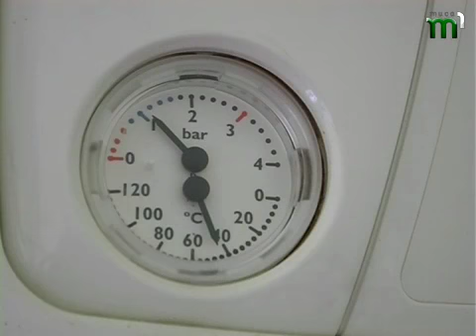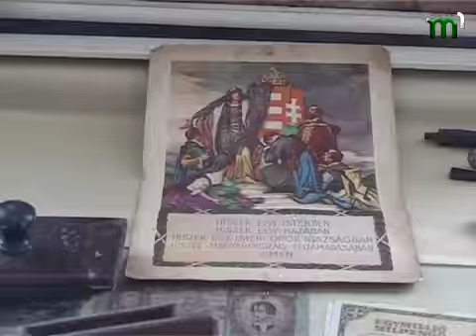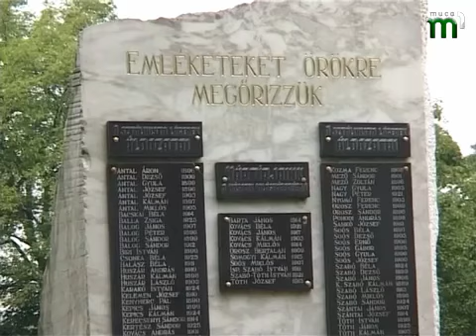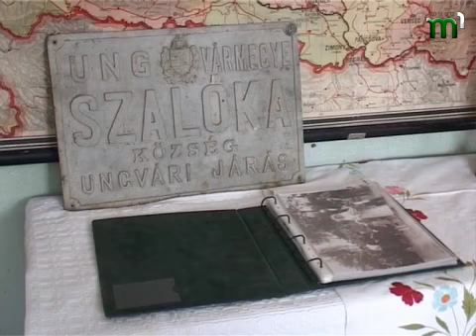Тиса-1.Новини угорською мовою 13 серпня.